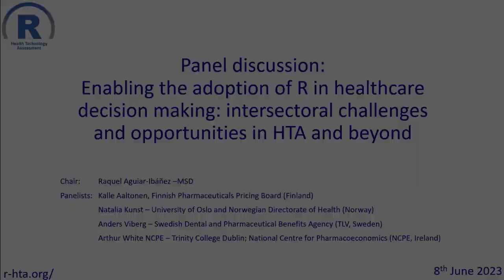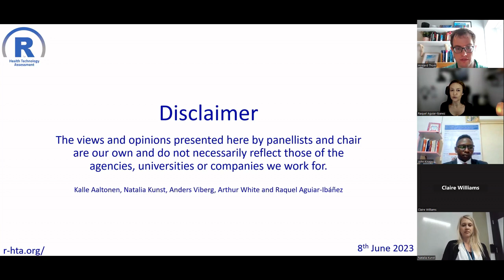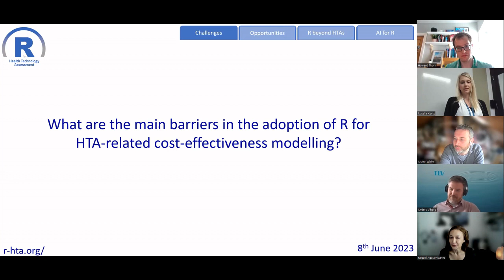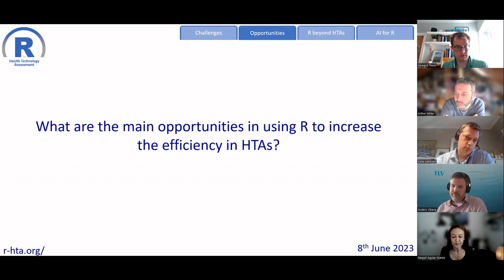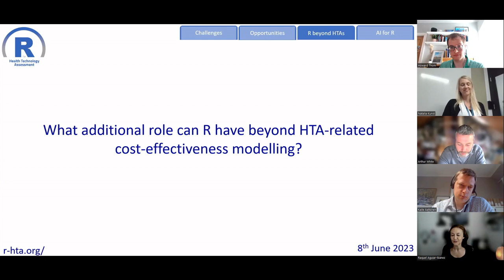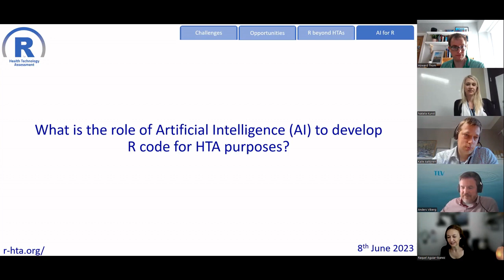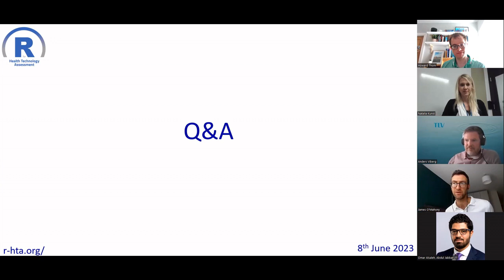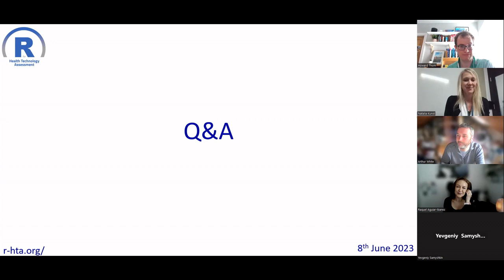R for HTA 2023 Workshop - Panel Discussion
Panel discussion.
Chair:
Raquel Aguiar-Ibanez – MSD

Panellists:
Kalle Aaltonen, Finnish Pharmaceuticals Pricing Board;
Natalia Kunst - University of Oslo;
Anders Viberg - TLV (Sweden);
Arthur White NCPE - National Centre for Pharmacoeconomics

Discussion title:
Enabling the adoption of R in healthcare decision making: intersectoral challenges and opportunities in HTA and beyond.